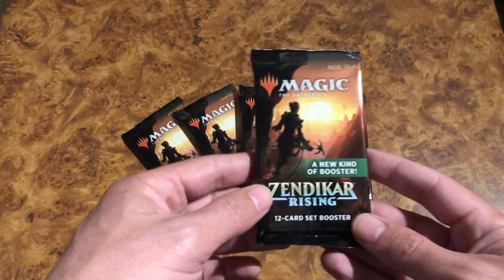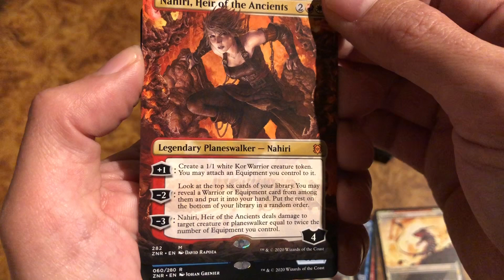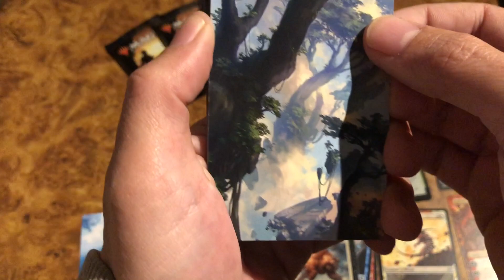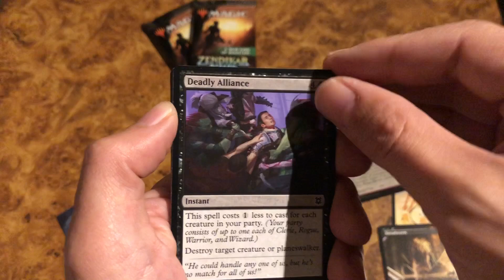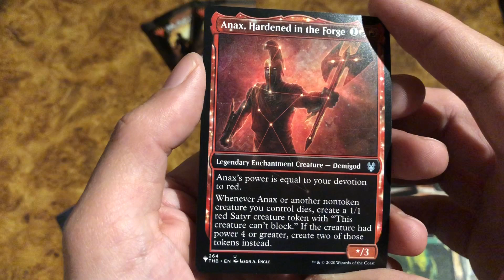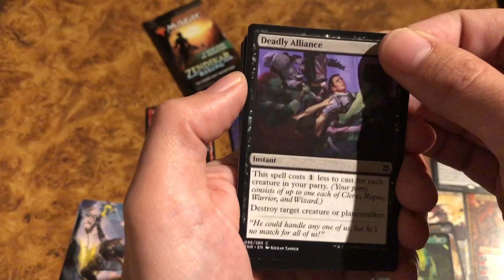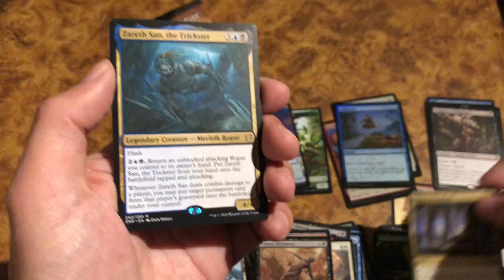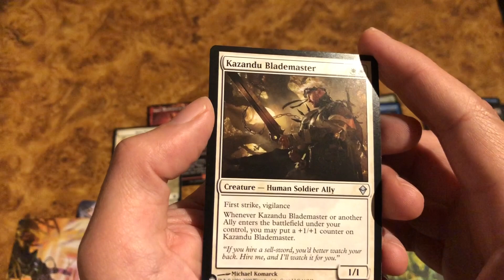Zendikar Rising, Display Boosters set : de belles Full Art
Yop tout le monde on se retrouve pour se faire un peu de Zendikar Rising pour info cette vidéo a été tournée en fin d année dernière
Des bisous